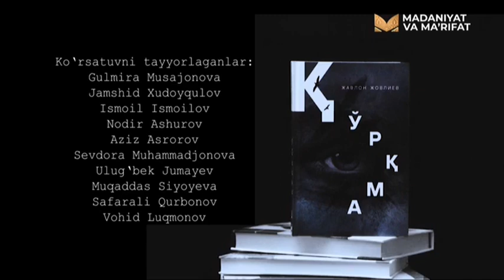«Bugunning gapi» | Ёзувчи Жавлон Жовлиев [25.03.2021]